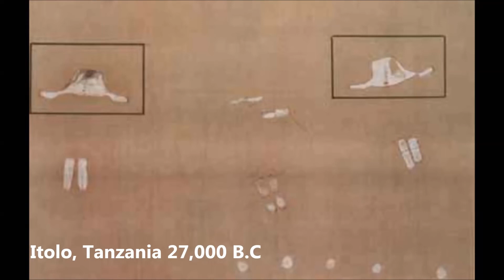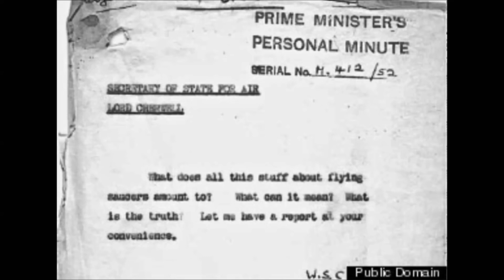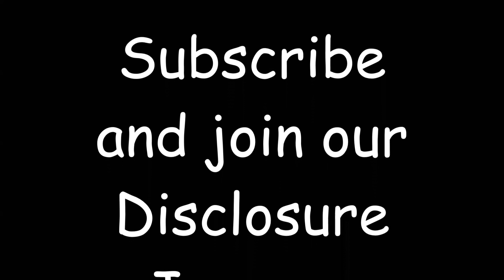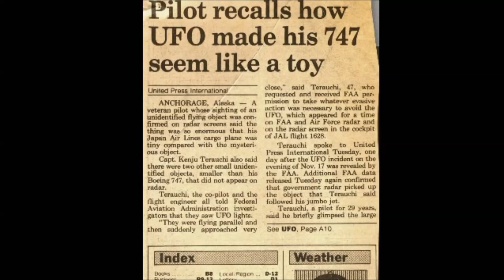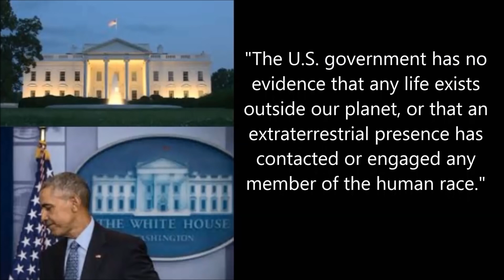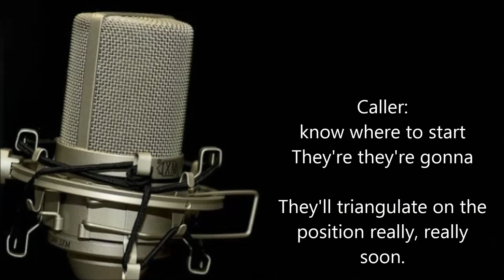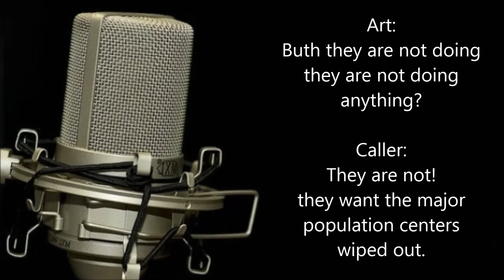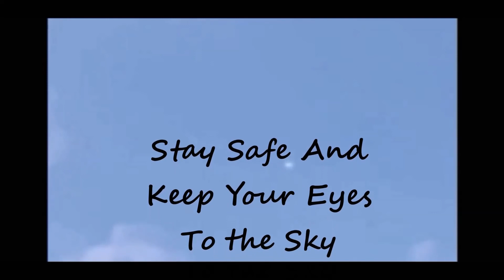ALIENS CONTROL U S GOVERNMENT NEW UFO DOCUMENTARY &quot;THE 5%&quot; 2017